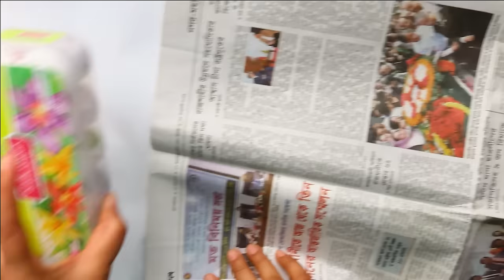পেইন্টিং করতে কি কি প্রয়োজন | Fabric Painting Beginnes Tutorial | Painting on Clothes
পেইন্টিং করার মূল ধারনা | Fabric Painting Beginnes Tutorial | Fabric Paintingpa | Painting on Clothes